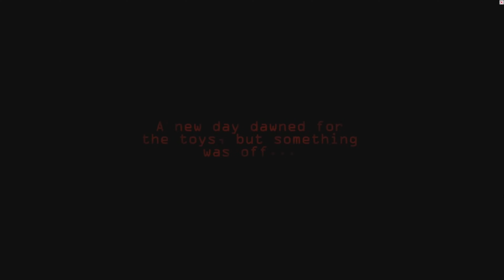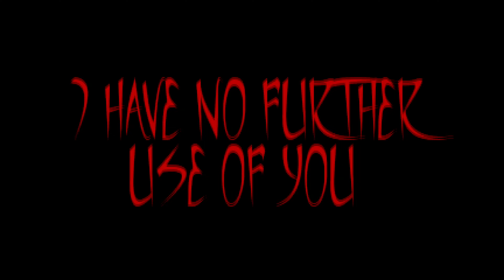¡Woody Fuera de Control! | Toy Story.exe Remake Final Malo | Let's Play en Español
Un día que parecía normal para Andy y sus juguetes, hasta que Woody pierde la cabeza! Fue el comienzo de una terrible PESADILLA...